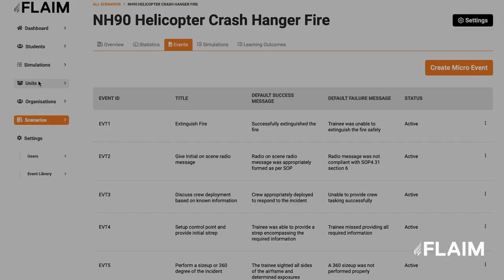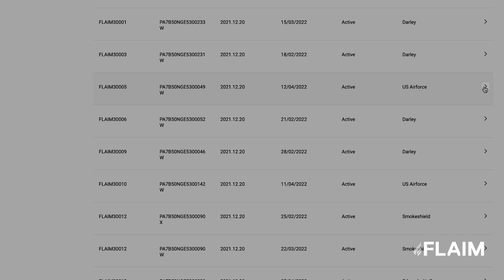FLAIM x Maritime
Here's a preview of some of the incredible maritime scenarios you can experience with our multi-sensory immersive technology!
Would you like to get a demo?